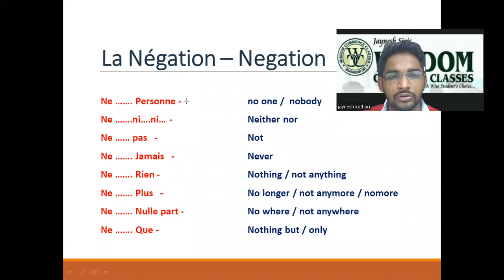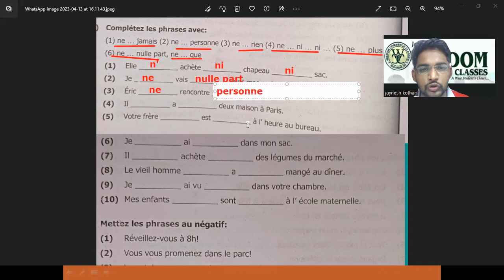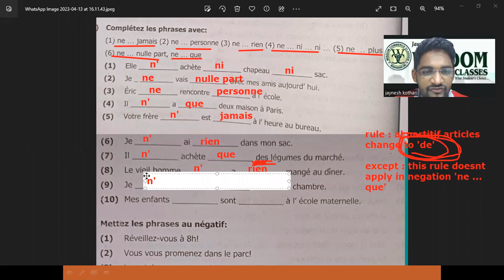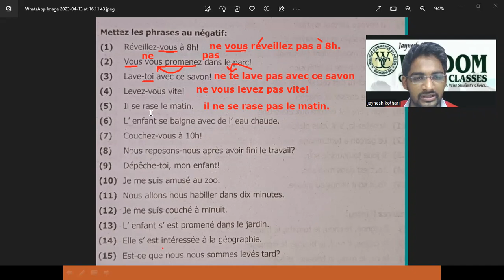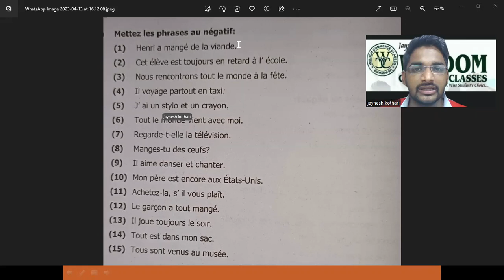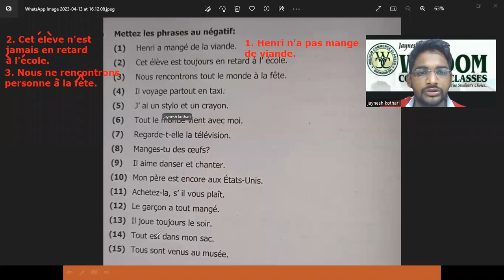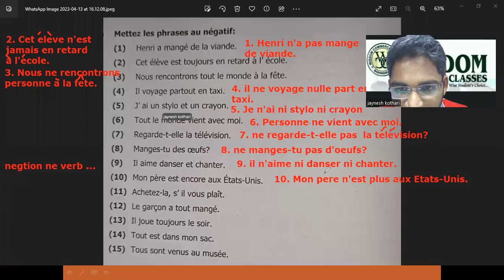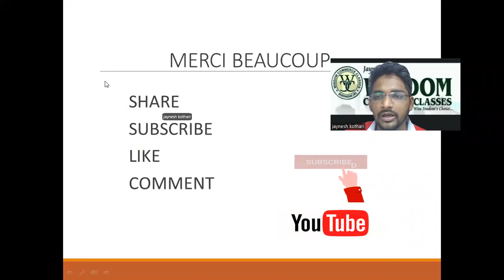La Négation II French Grammar Practice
Mettez les phrases au négatif

CBSE ICSE HSC French. french learnfrench frenchlanguage fyjc syjc fyjcfrench syjc french FrenchLessons CBSEFrench 10thClassCBSE FrenchGrammar 9th std.

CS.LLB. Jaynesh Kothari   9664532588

Join us on whatsapp group if you wish to ask your doubts or queries and also to receive all the important notes.